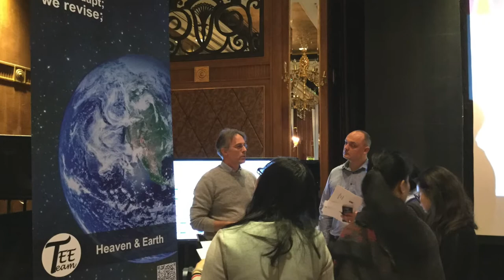Carsten Germer's Journey in UNDP China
The UNDP China Office reserve all rights.